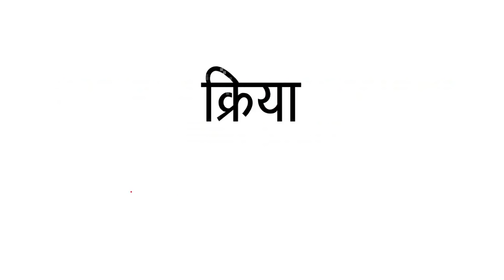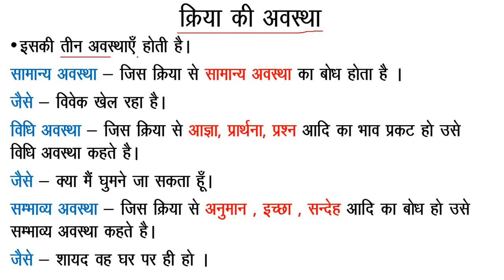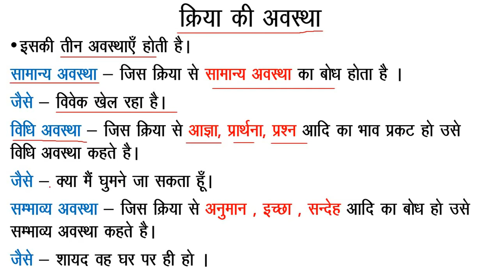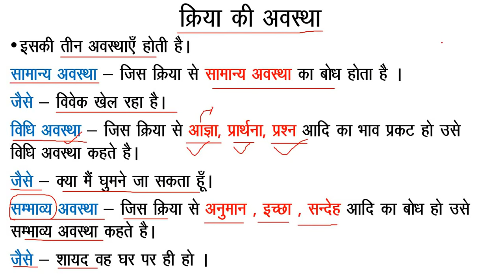Hindi Skarmak & Akarmak Kriya (सकर्मक एवं अकर्मक क्रिया )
इस वीडियो मे सामान्य हिन्दी से क्रिया चैप्टर को अच्छी तरह समझाया गया है ।

यदि आपको हिन्दी , सामान्य ज्ञान , कम्पुटर आदि के महत्त्वपूर्ण प्रश्नों की क़ुइज देखनी हो तो नीचे सभी प्लेलिस्ट की लिंक दी गयी है । वहाँ से आप उसे देख सकते है ।

हिन्दी , सामान्य ज्ञान की सभी वीडियो देखने के लिए नीचे दी गई लिंक पर क्लिक कर सकते है ।